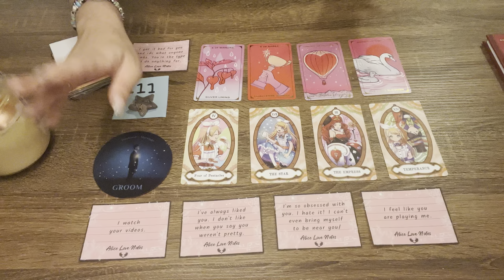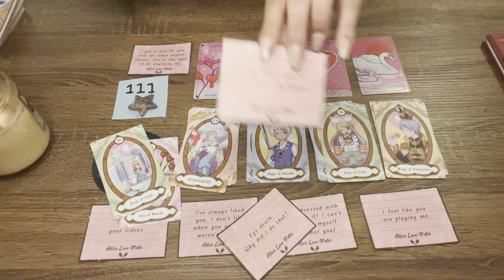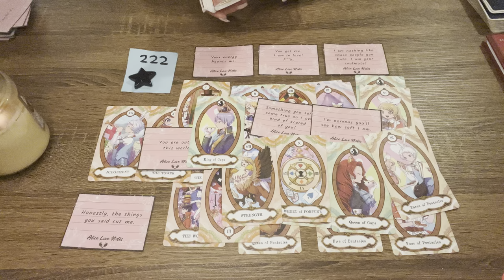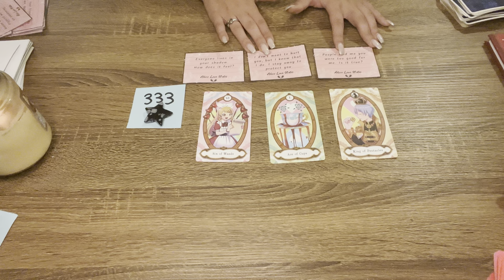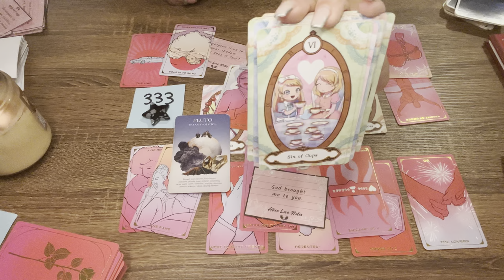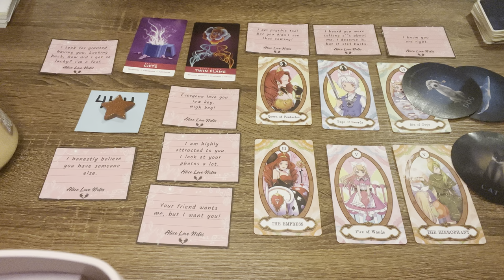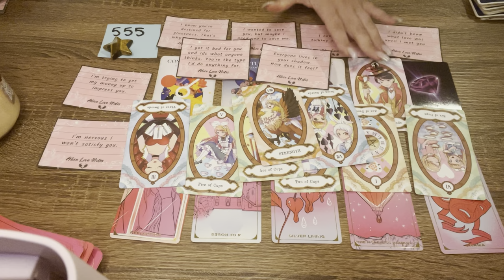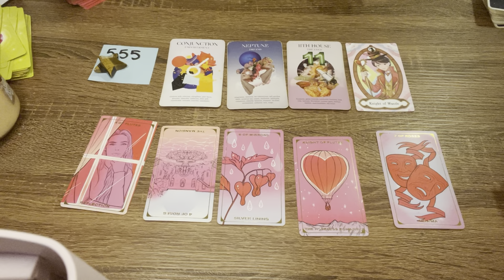The TRUTH About What They THINK OF YOU!😨 *PICK A CARD* Will they reach out soon? What do they want?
Intro: 0:00 QUEENALICELOVE on IG!!
Pile 1: 0:52
Pile 2: 18:05
Pile 3: 44:00
Pile 4: 1:00:55
Pile 5: 1:18:31

NEW DECK: downloaded now 100+ messAges

AMIRAS DECK IN SPANISH

NEW PRINTABLE DECK!:  LINKS BELOW 🔥

-Monthly Predictions
-Weekly Videos
-Exclusive Subliminals

DECKS I USE

LOVEEXISTSVISIONS
WISH LIST AMAZON
FOR those asking about tipping me (AWW ty so much!):